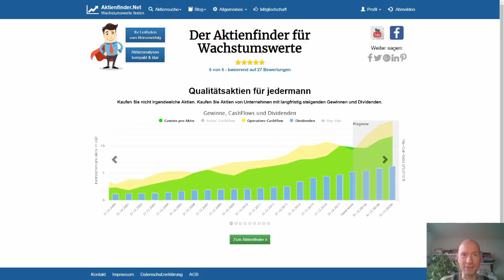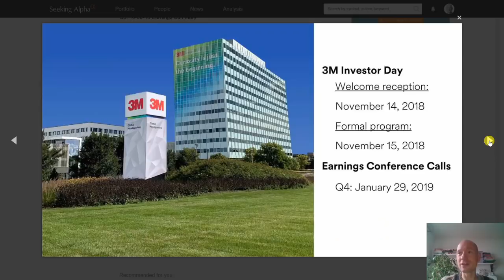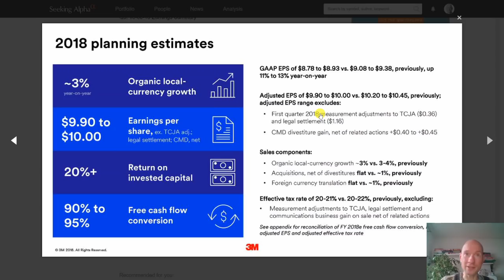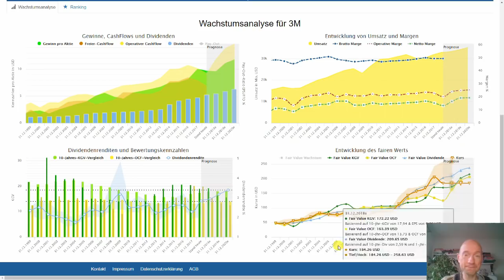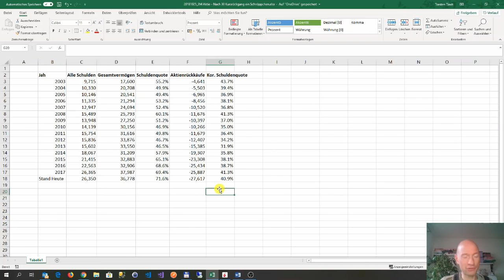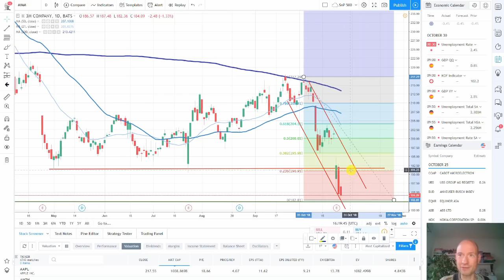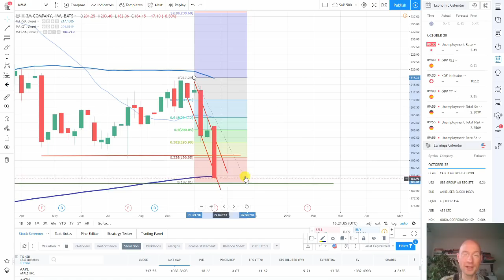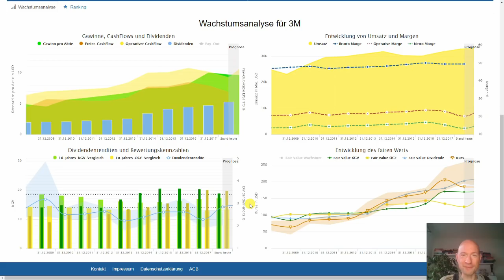3M Aktie - Schnäppchen nach dem Kursrückgang?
Die Aktie von 3M hat seit ihrem Hoch im Januar fast 30% an Wert verloren. Ist 3M damit zum Schnäppchen für langfristige Investoren geworden? Und welche Prognosen für die nahe Kursentwicklung lassen sich aus der Charttechnik ableiten? Antworten hierzu in diesem Video.